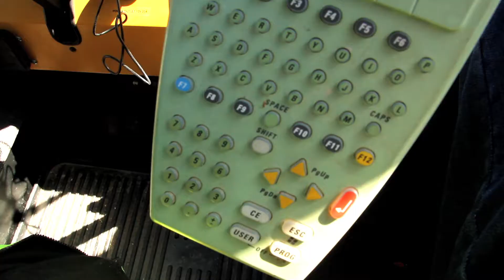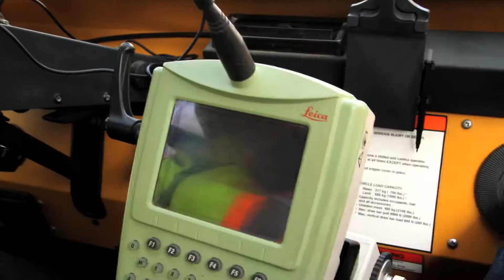CENTAUR CSCI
Contract Survey Consultants Inc.